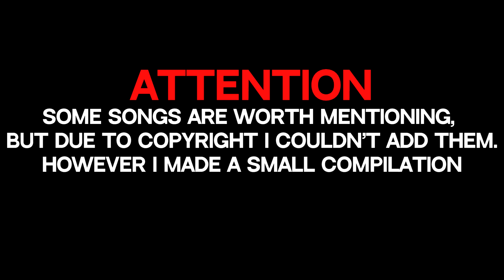TOP UNRELEASED RAP SONGS 2022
🔥In this video you will hear top unreleased songs of rappers. So after watching, write in the comments which song did you like the best. I hope you enjoy this compilation.

Unreleased songs:
0:00 - Intro
0:10 - Asap Rocky - Tropical
0:22 - 21 Savage & Metro Boomin - KKK
0:45 - Travis Scott - Murda
1:03 - Offset - Rooster
1:19 - Future - Boom Boom Boom
1:34 - Chief Keef - Bout It, Bout It
2:03 - Asap Rocky - Ladi Radi (R.I.P.)
2:21 - Lil Uzi Vert - Watch This
2:40 - Playboi Carti - Canary
3:04 - J. Cole - JAVARI
3:23 - YEAT - Swervin
3:36 - Trippie Redd - Wedding Ring
3:57 - DaBaby - I Said What I Said
4:10 - Drake - My Life
4:33 - Young Thug - Real Love
4:56 - YNW Melly - Poison
5:11 - ASAP ROCKY FT. G4 BOYZ & RICO NASTY - NO MORE
5:32 - 21 Savage - Love Me
5:57 - Travis Scott - Pull Up
6:20 - Mac Miller - People
6:40 - Juice WRLD - Demo Wreck
6:54 - NLE Choppa - Presidential Choppa
7:14 - Playboi Carti - Guap
7:35 - Asap Rocky - What
7:52 - J. Cole - Midas Touch
8:10 - YEAT - Bandos
8:25 - Trippie Redd - Tell Me Lies
8:43 - DaBaby - *No name*
8:56 - 21 Savage & Metro Boomin - F&&k You Mean
9:10 - Asap Rocky - Racks On Me
9:27 - Playboi Carti - Ballin
9:40 - 21 Savage - Embarrass Ya
9:54 - Asap Rocky - Who Next
10:25 - Worth mentioning

🎵 MND (Music Never Dies) is a channel that is dedicated to MUSIC. Here you can find various musical compilations, interactive videos (e. g. GUESS THE SONG) and many more something interesting from different genres (hip hop, rock, electronic music and more). I hope you'll enjoy it 😉